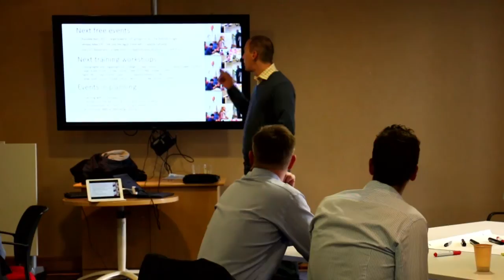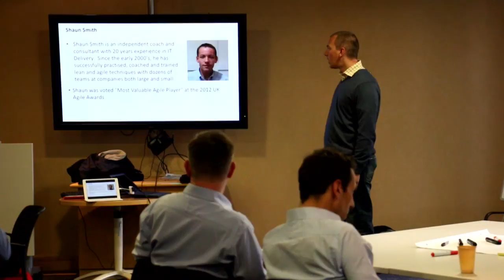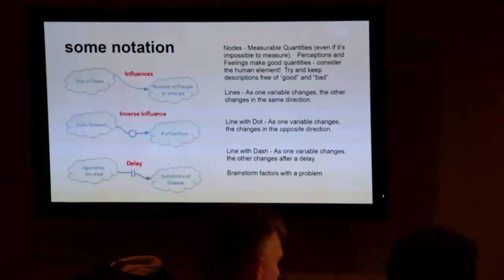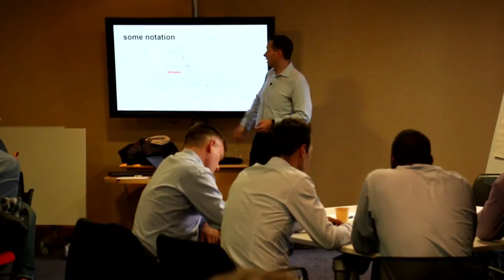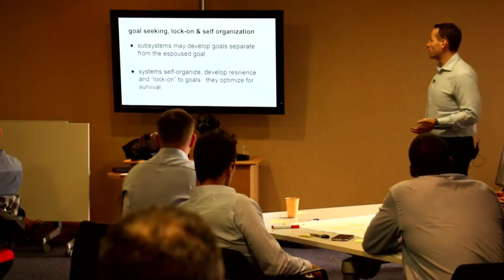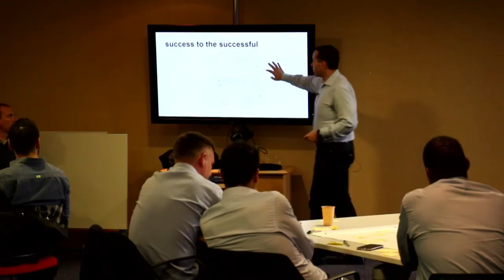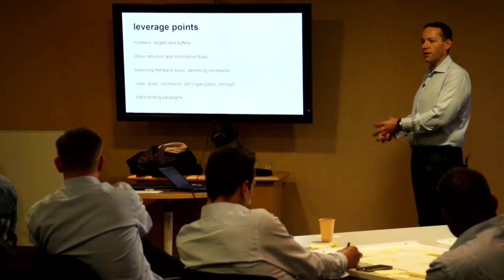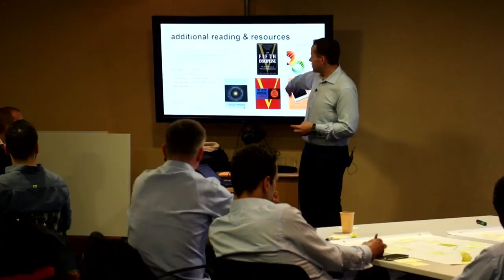Shaun Smith - Causal Loop Diagrams at Adventures with Agile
Shaun Smith held a workshop on Causal Loop Diagrams and their role in solving organisational process problems.

This video was filmed by CameraDan and hosted by RBS.

The event was organised by Adventures with Agile, the global community of practice for scaling agile and organisational change.